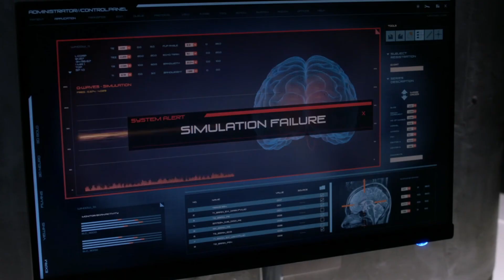season 5 cute lena luthor scenes | logoless & 1080p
you don't need to give credit, you can either download this video or download it from here: